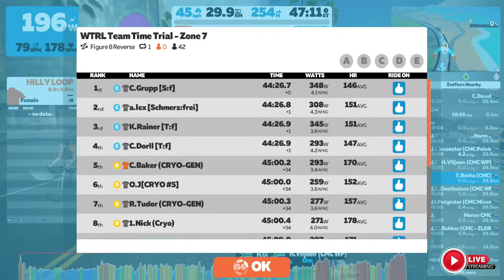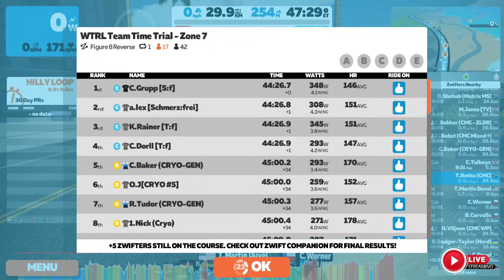ZWIFT - WTRL Team Time Trial #163 (Zone 7)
TEAM: CMC Peleton
ROUTE: Watopia Figure 8 Reverse, Watopia
Distance: 30km
Elevation: 254m

TEAM MATES:
Waldo Zevenster
Mario Oosthuizen
Midee Potgieter
Morne van Bosch
Harm Vorster
Christo Bekker
Hein Viljoen
DS - Adele Jeppe